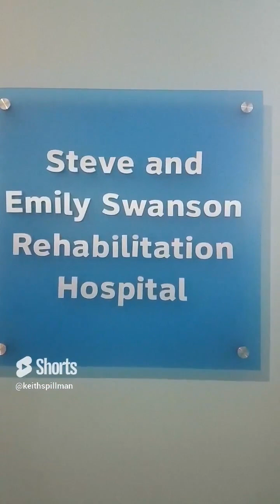The South Carolina Aquarium in Charleston - A WONDERFUL Place!! Original Music!!!!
A few "shorts" put together into a little video from the South Carolina Aquarium in Charleston. A BEAUTIFUL place to visit!